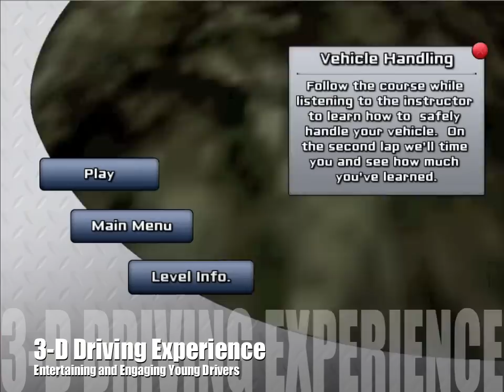Ford Driving Skills for Life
Driving Skills for Life is a modern web-based three-dimensional game that provides players with real-world skills that will help them become better drivers on the road. The game is based on the live hands-on driving training events conducted by the Ford Driving Skills for Life program.  However, unlike the hands-on program, which is only available to a select few students, the web-based game will be accessible by millions of young drivers around the world.  Further, given the safety of the game environment, the game is able to put players in situations, such as distracted driving in traffic, that is not possible in the hands-on training program.